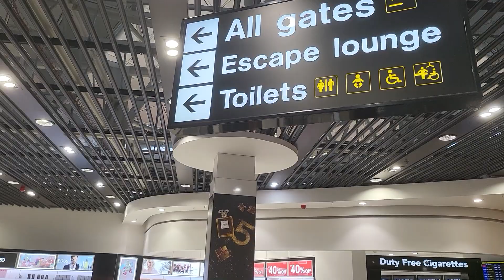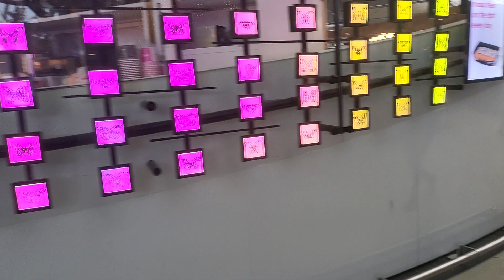Small But Cute